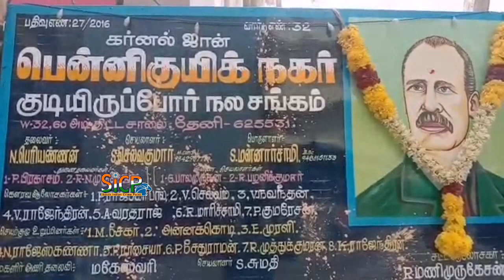John Pennycuick Thai Pongal in Tamil | Thai Pongal Festival | Mullai periyar Dam | Sicp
Pongal (பொங்கல், /ˈθaɪˈpoʊŋʌl/, also spelled Poṅkal), is also referred to as Thai Pongal (தைப்பொங்கல், also spelled Tai Pongal), is a multi-day Hindu harvest festival of South India, particularly in the Tamil community. It is observed at the start of the month Tai according to Tamil solar calendar, and this is typically about January 14. It is dedicated to the Hindu sun god,[6] the Surya, and corresponds to Makar Sankranti, the harvest festival under many regional names celebrated throughout India. The three days of the Pongal festival are called Bhogi Pongal, Surya Pongal and Maattu Pongal.

According to tradition, the festival marks the end of winter solstice, and the start of the sun's six-month-long journey northwards (the Uttaraayanam) when the sun enters the zodiac Makara (Capricorn). The festival is named after the ceremonial "Pongal", which means "to boil, overflow" and refers to the traditional dish prepared from the new harvest of rice boiled in milk with jaggery (raw sugar). To mark the festival, the pongal sweet dish is prepared, first offered to the gods and goddesses (goddess Pongal), followed sometimes with an offering to cows, and then shared by the family. Festive celebrations include decorating cows and their horns, ritual bathing and processions. It is traditionally an occasion for decorating rice-powder based kolam artworks, offering prayers in the home, temples, getting together with family and friends, and exchanging gifts to renew social bonds of solidarity.

Pongal is one of the most important festivals celebrated by Tamil people in Tamil Nadu and Puducherry in India. It is also a major Tamil festival in Sri Lanka. It is observed by the Tamil diaspora worldwide, including those in Malaysia, Mauritius, South Africa, Singapore, United States, United Kingdom, and Canada.

Colonel John Pennycuick CSI (15 January 1841 – 9 March 1911) was a British Army engineer and civil servant who served as a member of the Madras Legislative Council when parts of the Indian subcontinent were under Colonial rule of the British East India Company. He undertook several irrigation works which included the masonry dam of Mullaiperiyar on the Periyar River.

Pennycuick was born on 15 January 1841 at Pune, a younger son of Brigadier-General John Pennycuick and his wife Sarah. His father and eldest brother, Alexander, fought and died at the Battle of Chillianwalla in 1849. He was educated at Cheltenham College.

Mullai periyar Dam

Colonel Pennycuick decided to divert the west-flowing Periyar (river)'s culmination in the Arabian Sea towards the East so that it could irrigate lakhs of acres of dry land depending only on Vaigai river.

Though Pennycuick and other British Engineers went ahead with the construction, braving the nature's fury and the dangers of poisonous insects and wild animals, the construction works were disrupted by relentless rain. Large number of sand bags kept for the construction of the dam was destroyed due to severe flood. A popular myth is that since he could not get adequate funds from the British government, Pennycuick went to England and sold his family property to mobilise money to fund the project - however, there is no evidence to thisas stated by his grandson himself,[7] which was completed in 1895.

The dam was inaugurated by Lord Wenlock, the then Governor of the Madras Presidency. It resulted in irrigation of 2.23 lakh acres in Theni, Dindigul, Madurai, Sivaganga and Ramanathapuram districts.

Pennycuick used lime and surki paste for construction, taking into consideration the gravitational force: this allows the dam to withstand tremors and remain strong. Pennycuick said: "I am going to be only once in this earthly world, hence I need to do some good deeds here. This deed should not be prorogue nor ignored since I am not going to be here again".